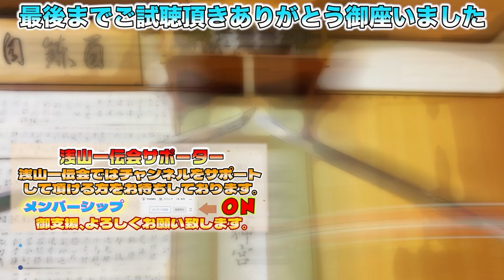浅山一伝流 古武道流派としての柄の意味、重要性を解説！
《柄での攻防術技動画》
【顔面殴打事故発生】古武道　柄を使い技を実践解説！浅山一伝流兵法　剣術　居合解説

《English channel》
Are you an English speaker watching this channel? Now we have a new channel fully in English run by Shogo from the YouTube channel Let's ask Shogo (1.5M subscribers)! You can now understand detailed explanations, etc., which were previously difficult to comprehend. Our goal is to achieve 100,000 subscribers by the end of 2023!

【挿入曲】
FREE BGM　DOVA-SYNDROME